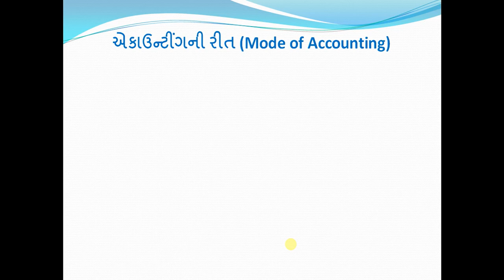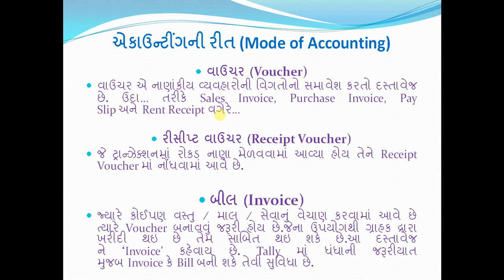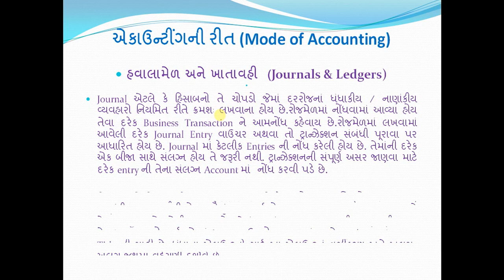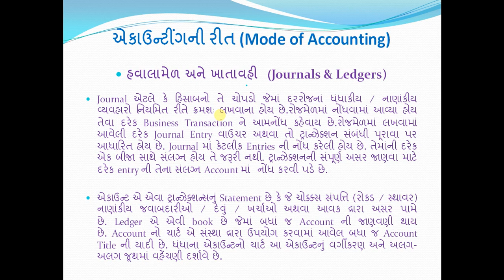Tally In Gujarati Mode Of Accounting Part 1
Mode Of Accounting Part 1